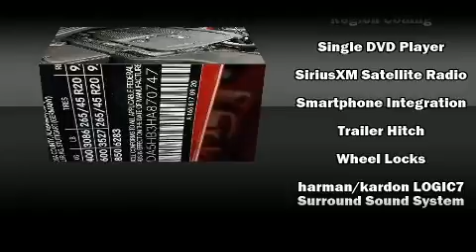2017 Mercedes-Benz GLE350 4MATIC in Creve Coeur, MO 63141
Plaza Motor Company
11910 Olive Boulevard

A 3.5 liter V-6 engine pairs with a sophisticated 7 speed automatic transmission, providing a smooth and predictable driving experience. Well tuned suspension and stability control deliver a spirited, yet composed, ride and drive Mercedes-Benz prioritized comfort and style by including: an automatic dimming rear-view mirror, an outside temperature display, automatic dimming door mirrors, turn signal indicator mirrors, a power liftgate, skid plates, and 1-touch window functionality. Rear passengers enjoy the seat heating functionality, keeping them warm during the winter months. For drivers who enjoy the natural environment, a power moon roof allows an infusion of fresh air. You and your passengers will enjoy the stereo system, which includes a CD player with MP3 capability, steering wheel mounted audio controls, A 10 gigabyte hard drive, and 14 speakers, providing excellent sound throughout the cabin. Take assurance in side curtain airbags, providing head protection in the event of a severe collision. We have a skilled and knowledgeable sales staff with many years of experience satisfying our customers needs. They'll work with you to find the right vehicle at a price you can afford.